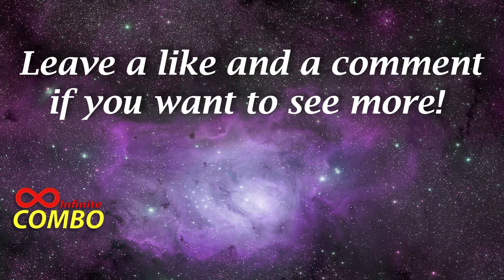Fallout 4 Gameplay Part 21 - Main Quests (NO COMMENTARY 1080p HD)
Fallout 4 Walkthrough Part 1 - Fallout 4 Gameplay PlayStation 4 in full 1080p. No commentary, so this is a pure gameplay experience! This video shows Valentine and Plissken exit the Vault after a confrontation with a mob boss!

Fallout 4 Walkthrough! Walkthrough and Let's Play Playthrough of Fallout 4 with Live Gameplay and No Commentary in 1080p high definition. This Fallout 4 Gameplay Walkthrough will include Character Creation, Weapons, Power Armor, Crafting, Combat, Perks, Bobbleheads, Books, Main Story Missions, Side Quest Missions and the Ending of the Single Player Campaign.

From Wikipedia:

Fallout 4 is an open world action role-playing video game developed by Bethesda Game Studios and published by Bethesda Softworks. The game is the fifth major installment in the Fallout series, and is available on Microsoft Windows, PlayStation 4, and Xbox One.
Fallout 4 takes place in the year 2287, 10 years after the events of Fallout 3, 7 years after Fallout: New Vegas, and 210 years after a Third World War over natural resources that ended in a nuclear holocaust in 2077. The setting is a post-apocalyptic retro-future, covering a region that includes Boston, Massachusetts and other parts of New England known as "The Commonwealth". Unlike the previous titles, Fallout 4‍ '​s story begins on the day the bombs dropped: October 23, 2077. The player (voiced by either Brian T. Delaney or Courtenay Taylor) takes shelter in Vault 111, emerging on October 23, 2287, exactly 210 years after the bombs dropped.
Gameplay is similar to Fallout 3. Completing quests and acquiring experience levels up the character, allowing for new abilities. With an optional first- or third-person view, players can explore Fallout 4‍'​s open world setting at will, allowing nonlinear gameplay. Additional party members, who are able to assist them in battles, can accompany the player. Players also have the ability to construct and deconstruct buildings and items, which can be used to build a settlement, which can attract and be inhabited by non-playable characters.

Developer: Bethesda Game Studios
Release: November 10, 2015
Genre: Action role-playing
Platforms: PlayStation 4 (PS4), XBOX One, Windows PC
Publisher: Bethesda Softworks